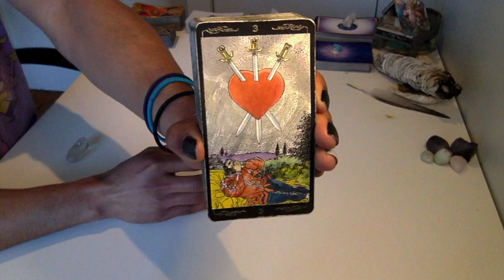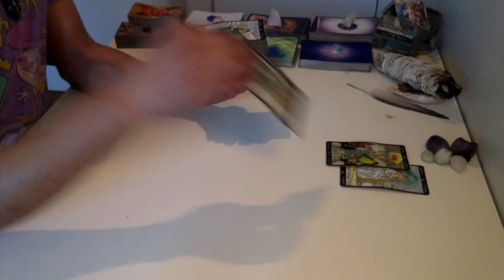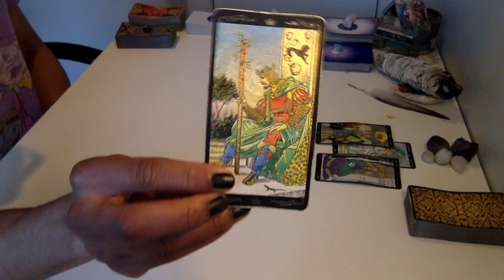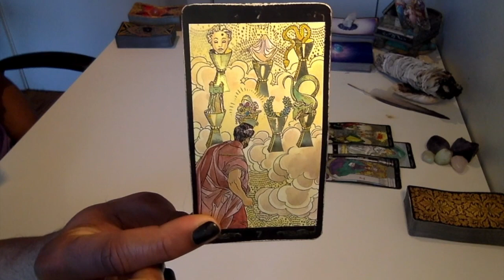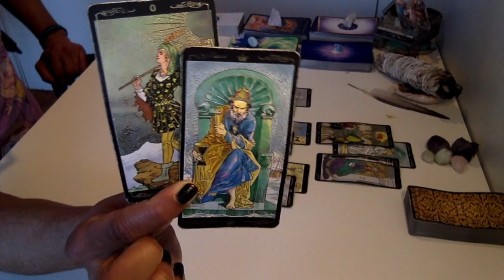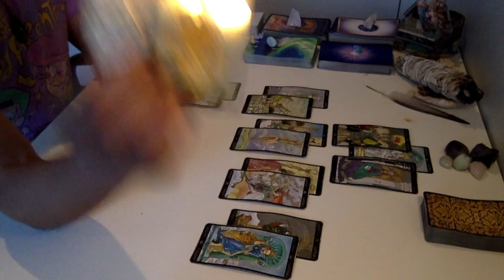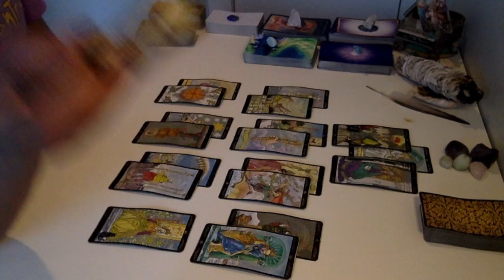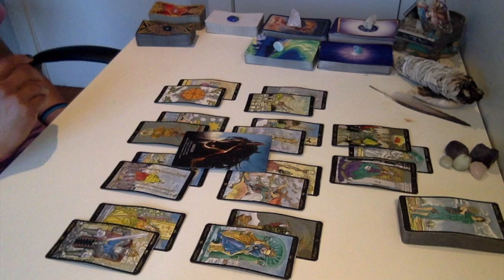Leo - * Deep, DEEP Insights * - February '19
Live Readings:
30 min - $75
60 min - $150